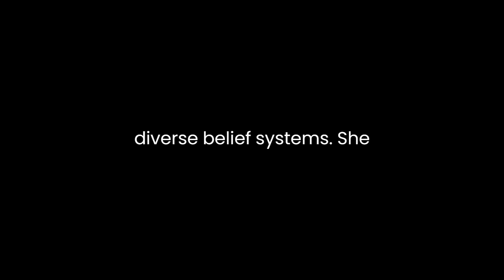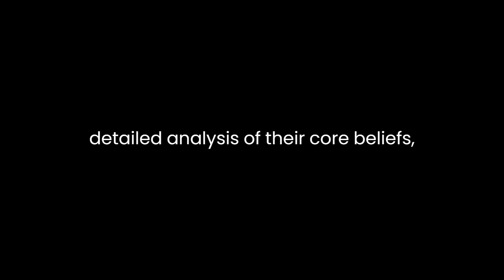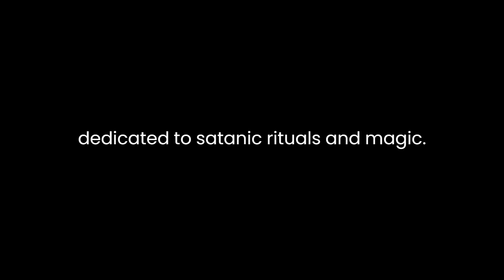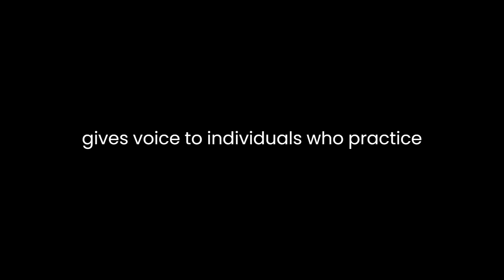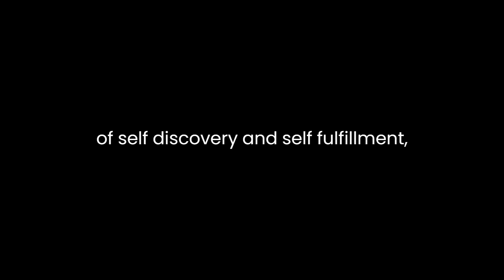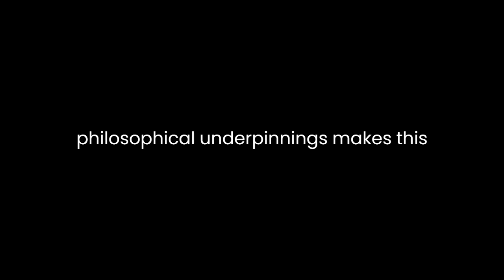"The Little Book of Satanism" By La Carmina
"The Little Book of Satanism: A Guide to Satanic History, Culture, and Wisdom" by La Carmina is a captivating and comprehensive exploration of the enigmatic world of Satanism. In this book, the author delves into the history, philosophy, and practices of Satanism, shedding light on a topic often shrouded in misconception and controversy.La Carmina begins her book with an introduction that sets the stage for the reader, defining Satanism as a multifaceted movement with diverse belief systems. She makes it clear that her goal is to provide an objective and balanced view of Satanism, dispelling common myths and misperceptions. This sets the tone for a well-researched, informative, and thought-provoking journey through the world of Satanism.One of the strengths of the book is its historical perspective. La Carmina takes the reader on a journey through the origins of Satanism, tracing its roots from ancient mythology to modern-day expressions. The author discusses various historical figures and movements that have contributed to the development of Satanic beliefs, including Gnosticism, the Knights Templar, and the Church of Satan. By presenting this historical context, the book helps the reader understand the evolution of Satanism and its many facets.La Carmina also explores the different branches of Satanism, such as theistic, atheistic, and modern Satanic movements. She provides a detailed analysis of their core beliefs, rituals, and practices. This comprehensive overview is invaluable for readers who are new to the topic, as it helps them grasp the diversity within the Satanic community and dispels the notion that all Satanists worship a literal devil.The author goes further by delving into the cultural aspects of Satanism. She discusses how Satanism has influenced art, music, fashion, and pop culture. By drawing connections between Satanism and various cultural movements and icons, La Carmina demonstrates the enduring impact of this belief system on society. Her analysis of Satanic imagery in art and fashion is particularly illuminating, as it highlights the complex interplay between the dark and the alluring.A significant portion of the book is dedicated to Satanic rituals and magic. La Carmina provides a detailed and balanced examination of these practices, drawing on both historical and contemporary sources. She explains the purpose and symbolism of Satanic rituals, dispelling misconceptions and emphasizing that they are not inherently harmful or evil. This discussion encourages readers to approach the subject with an open mind and a critical perspective.What sets this book apart is the inclusion of personal narratives and interviews with Satanists. La Carmina gives voice to individuals who practice Satanism, allowing them to share their experiences and beliefs. These firsthand accounts humanize Satanists and challenge stereotypes, providing a unique and valuable dimension to the book.Throughout the book, the author navigates the controversial nature of Satanism with a steady hand. She addresses the ethical and moral questions raised by Satanism, emphasizing the importance of individual choice and responsibility. By presenting the arguments from both sides, La Carmina invites readers to form their own opinions about the ethical implications of Satanic beliefs.In the final chapters, the book shifts its focus to the wisdom and philosophy of Satanism. La Carmina explores the principles of individualism, personal empowerment, and critical thinking that are central to many Satanic beliefs. She highlights the value of self-discovery and self-fulfillment, encouraging readers to reflect on their own values and beliefs."The Little Book of Satanism" is an insightful and well-researched exploration of a complex and often misunderstood subject. La Carmina's dedication to providing an unbiased and thorough examination of Satanism is commendable. Her book is a valuable resource for anyone seeking to gain a deeper understanding of this controversial belief system and its place in history and culture.In conclusion, "The Little Book of Satanism: A Guide to Satanic History, Culture, and Wisdom" by La Carmina is a meticulously researched and thought-provoking exploration of a subject often shrouded in myths and misconceptions. La Carmina's ability to provide a balanced, comprehensive, and engaging overview of Satanism, from its historical roots to its cultural impact and philosophical underpinnings, makes this book a valuable resource for anyone interested in understanding this enigmatic belief system. By presenting a diverse range of perspectives and personal narratives, the author encourages readers to approach the topic with an open mind and critical thinking, ultimately promoting a deeper appreciation of the complexities of Satanism.